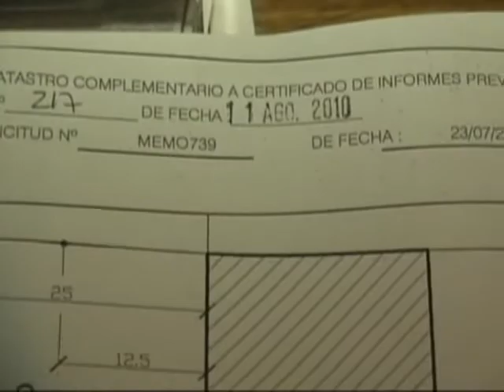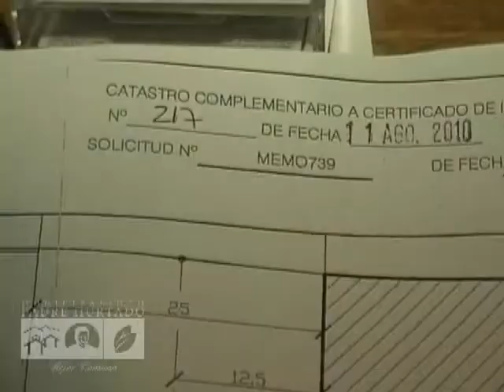CANAL MUNICIPAL MEJOR COMUNICADOS FIRMA CONVENIO DONACION TERRENO PARA EL CLUB DE LEONES PADRE HURTADO